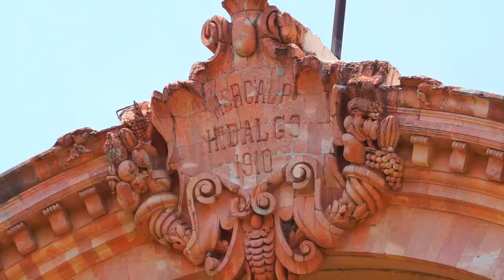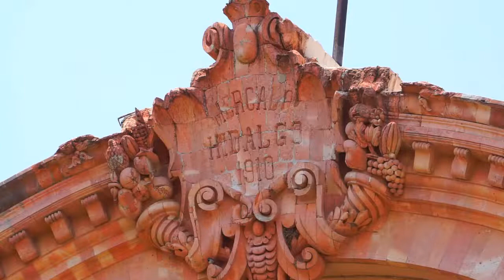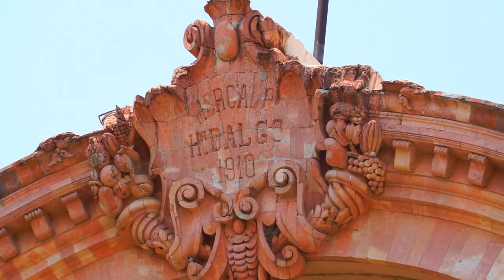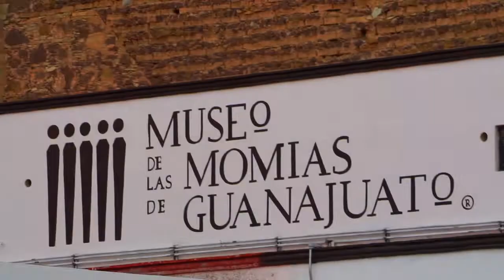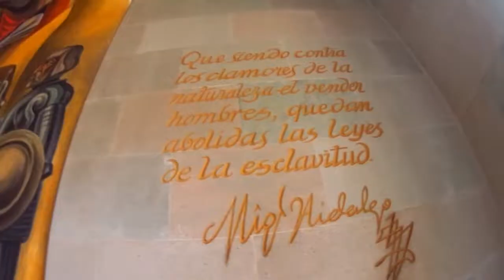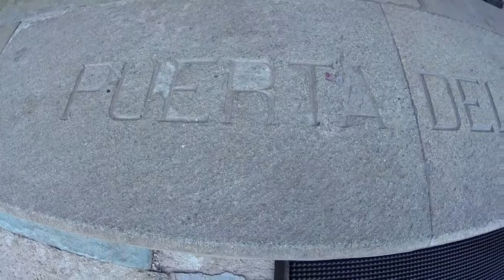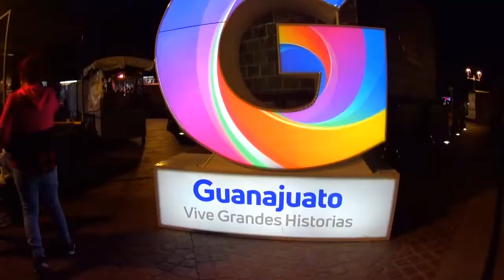GUANAJUATO LA GUÍA COMPLETA DE VIAJE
GUANAJUATO MÉXICO, LA CIUDAD CERVANTINA, PATRIMONIO DE LA HUMANIDAD.